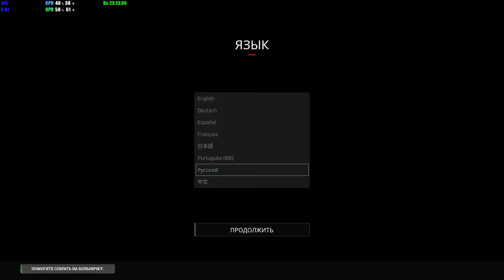Rogue Company Первые впечатления и геймплей.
Да игра понравилась, только поиск игры маленько запаздывает, но думаю со временем все будет нормально.